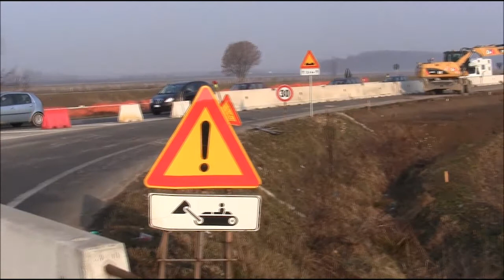Muoversi tra i Cantieri del 02/04/18 - I cantieri della settimana dal 2 all'8 aprile